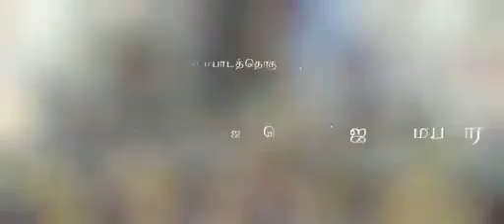தேவி முத்தாரம்மன் திருக்கோவில் ஒற்றையால் விளை|ottayalvilai kanyakumari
This video is about making of ottayalvilai devi muttharamman temple